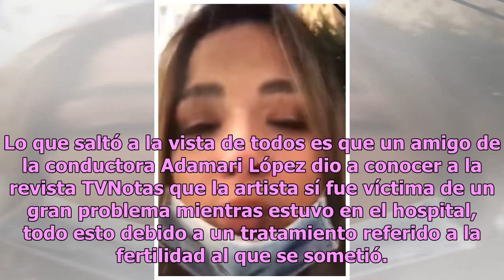Revelan terrible secreto sobre la hospitalización de Adamari López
Las estrellas del mundo del espectáculo dan mucho de qué hablar en internet por las situaciones que atraviesan. Esta vez es momento de platicar sobre Adamari López y lo que vivió en el hospital tras someterse a un proceso de fertilización in vitro. Todo comenzó cuando se difundió la noticia de que l...